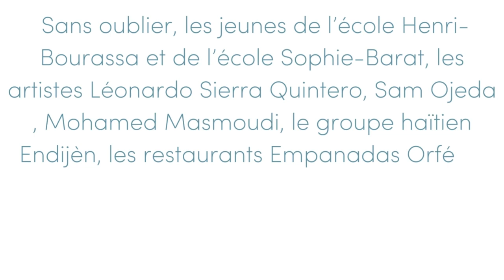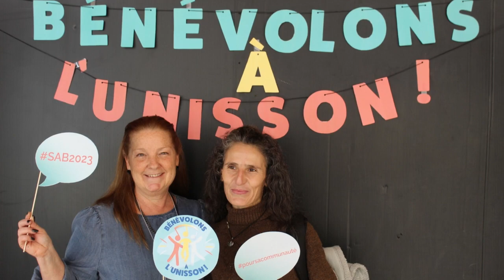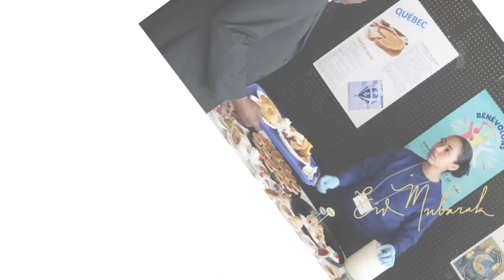Fête de reconnaissance des bénévoles - 22 avril 2023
Nous tenons à remercier chaleureusement toutes les personnes bénévoles et les partenaires suivants de la fête de reconnaissance des bénévoles du 22 avril dernier : Le Germain Hôtels, Espace pour la Vie, le musée Pointe-à-Callière, la cafétéria de Calixa-Lavallée, l’arrondissement de Montréal-Nord, Café Brossard, Mme Madwa-Nika Cadet (députée provincial de Bourassa-Sauvé), M. Rony Sanon (représentant d’Emmanuel Dubourg, député fédéral de Bourassa), M. Abdelhaq Sari, conseiller de ville et maire suppléant de l’arrondissement de Montréal-Nord, les jeunes de l’école Henri-Bourassa et de l’école Sophie-Barat, les artistes Léonardo Sierra Quintero (chanteur colombien), Sam Ojeda (danseur et chanteur de pow-wow), Mohamed Masmoudi, musicien d’Oud tunisien, le groupe haïtien Endijèn de musique Rara, les restaurants Empanadas Orfélia, Casa Grecque Pie-IX, Hünkar Istansbul, le Supermarché Épilys, ainsi que l’équipe du CABMN.

Sans vous, le succès de l’événement n’aura pas été le même. Chaque petit geste compte et le temps consacré à la cause de l’engagement bénévole contribue à faire rayonner Montréal-Nord dans la sphère public.